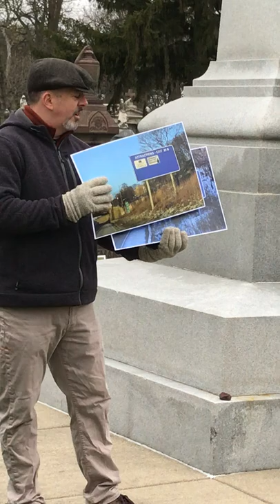Mark Rogovin Award May Day 2022